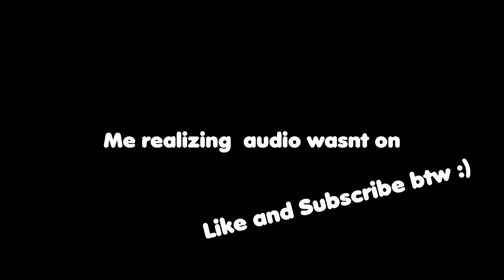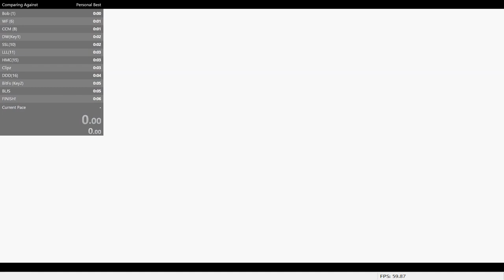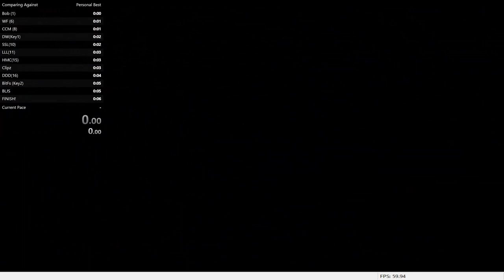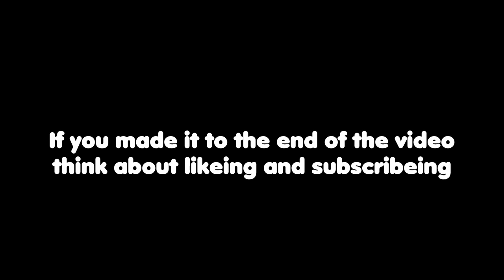My Mario 64 Experience So Far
Hope you enjoyed the video of My Mario64 experience so far,